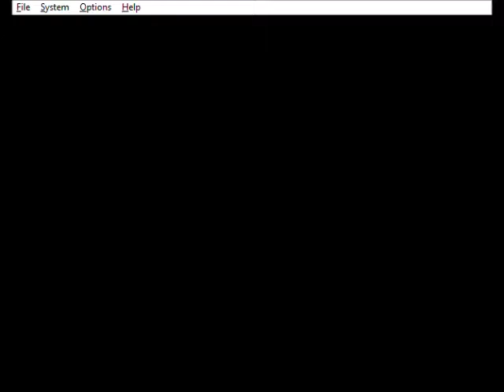PM 64 S3 #22: Save The Whale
We do a short walk around Toad Town and start the next chapter.